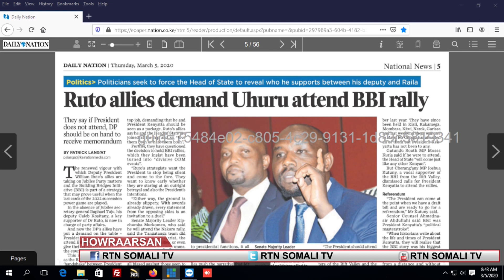Madaxwaynaha Kenya oo bohol looqodayo.